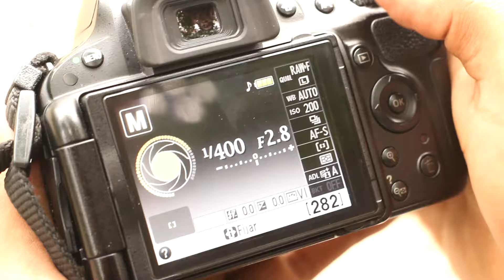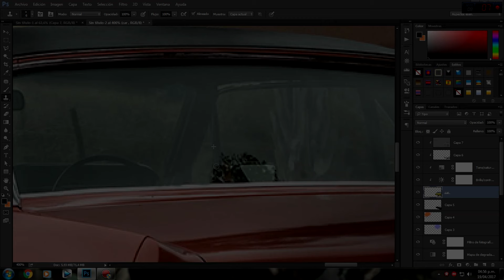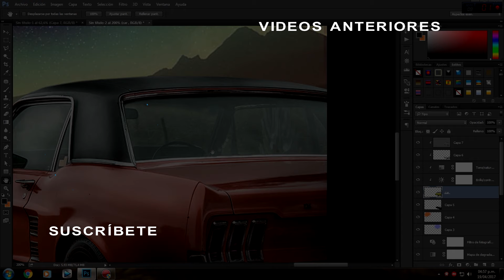Como Hacer Congelados en Fotografía | Como Hacer Fotos Levitando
En esta ocasión aprenderemos como realizar congelados fotográficos, para ello lo único que vamos a hacer, es que vamos a configurar nuestra cámara a una velocidad alta,  el diafragma y el ISO lo configuraremos de acuerdo a las condiciones de luz que tengamos evitando fotografías subexpuestas o sobrexpuestas.
En este caso nosotros utilizaremos un objetivo 35mm de apertura 1.8, lo que nos permite aprovechar más luz y tener una velocidad mayor, este objetivo también nos permite una profundidad de campo reducida, lo que es genial porque se ven mucho mas chulas las fotos de efecto levitación.

IMPORTANTE! Utilizar velocidades  1/1000 - 1/800 - 1/200 de obturación para poder congelar en el aire a nuestros objetos o lo que sea que desees congelar. ;)

Esperamos que  este video de como hacer un congelado en fotografía te haya gustado, cualquier duda o inquietud que tengas, no la puedes dejar en los comentarios.

Mira este articulo donde explicamos mucho más a fondo como hacer congelados y también barridos en fotografía.